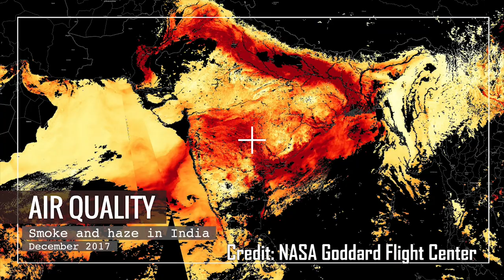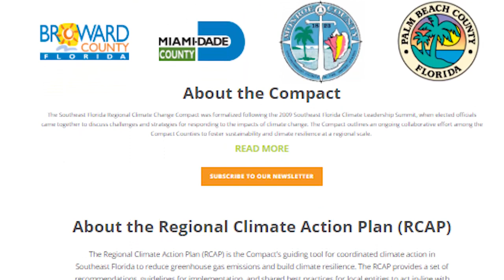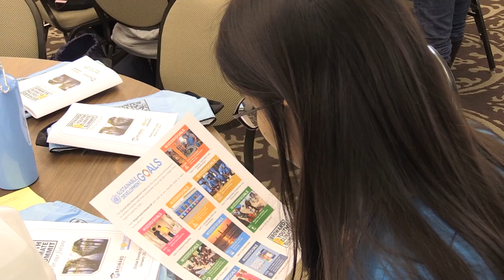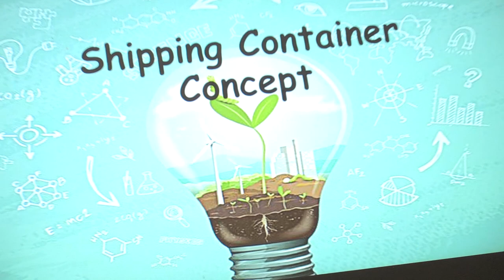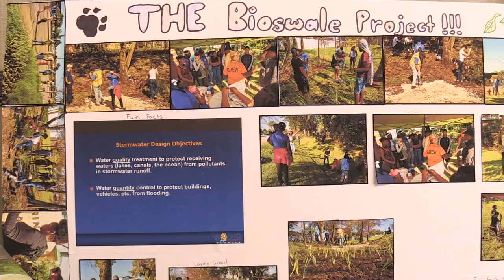Broward Youth Climate Summit Documentary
FSPA Spring Digital Uploads

Director/Editor: Clara Garriga Dominguez
Production Manager: Dairys Montes de Oca
Diana Jimenez Alvarado